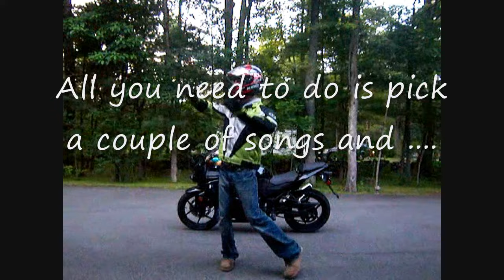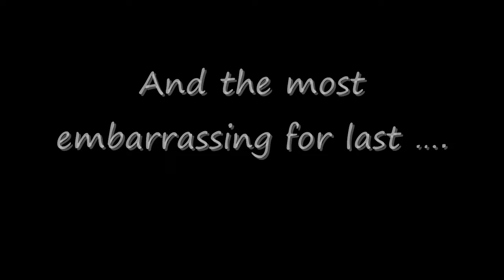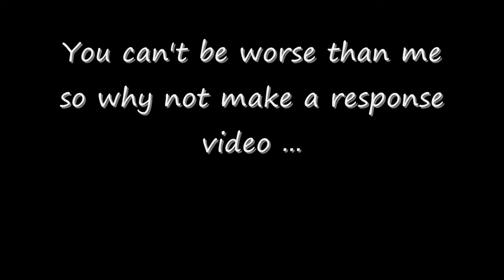The Dancing Ninja Rider